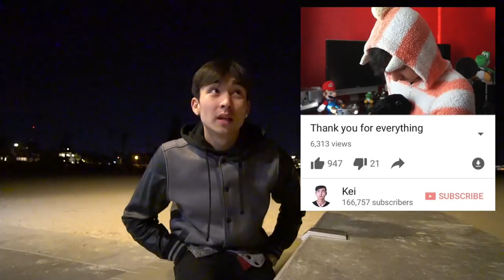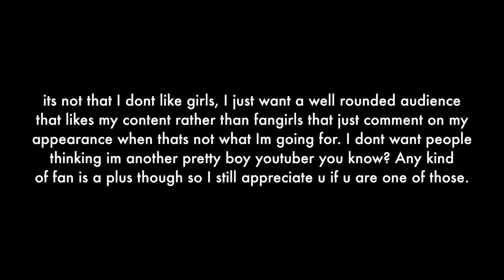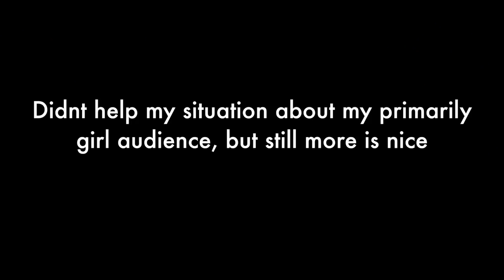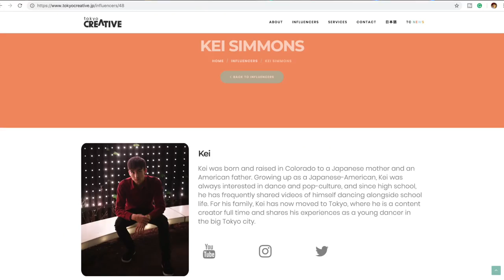My youtube career so far